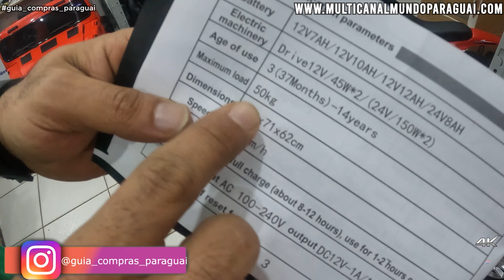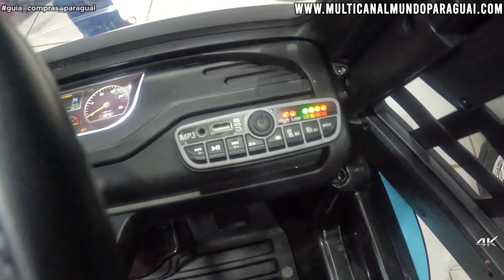Dia das crianças 2022 chegando reserve já seu carrinho elétrico do Paraguai DELTA BRINQUEDOS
•  MÚSICAS & COPYRIGHT NESTE VÍDEO